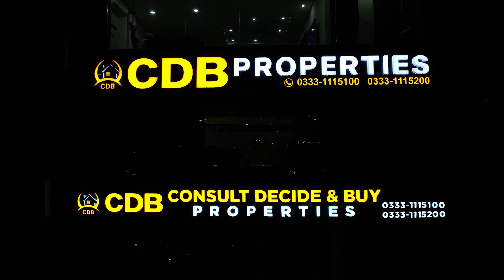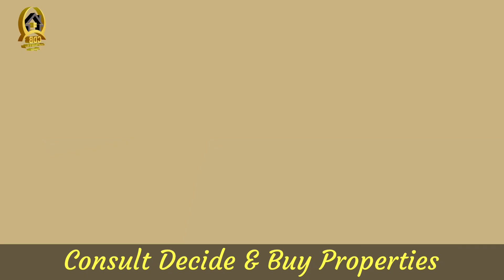Bahria Orchard Lahore J Block | Commercial Investment | July 2024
• Jamia Masjid
• Community Parks and Zoo
• Commercial Areas

↪ District One
↪ Lahore Smart City
↪ Lake City
↪ Al-Kabir Town
↪ Alnoor Orchard
↪ New Lahore City
↪ Zaitoon City
↪ BEMC